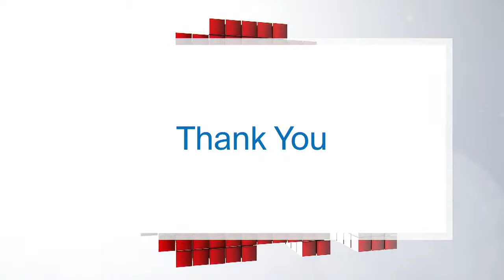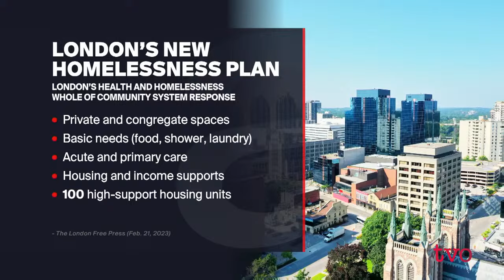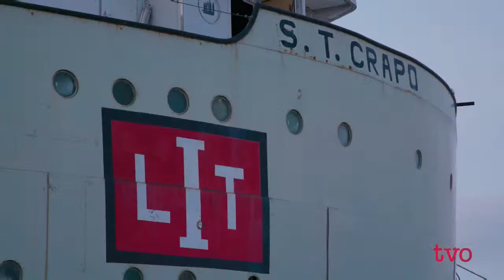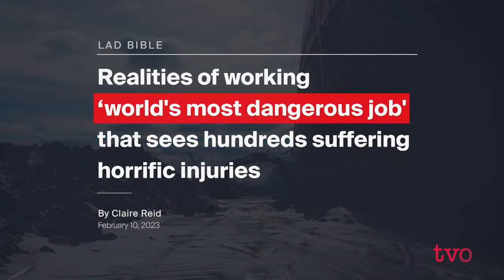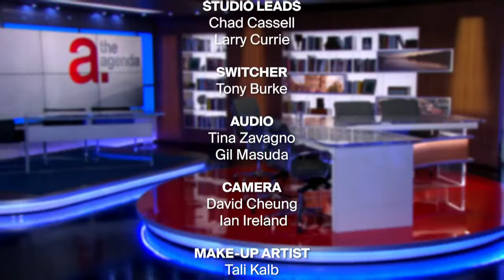London's Approach to Homelessness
London, Ontario Mayor Josh Morgan discusses his city's ambitious plan to provide shelter for unhoused people. Then, regional reporters discuss stories they're following. And, highlights from our week of programming.